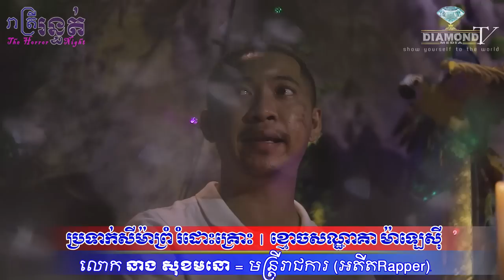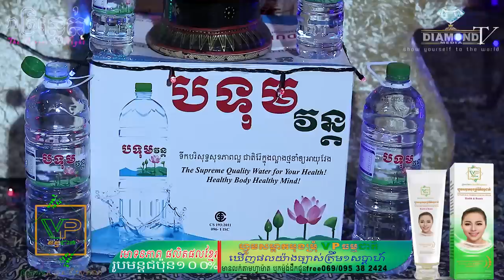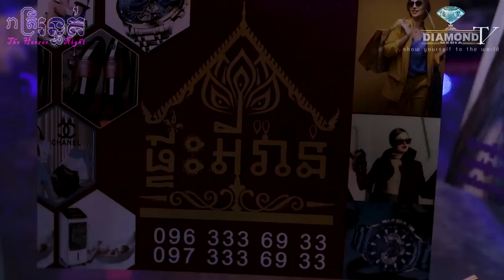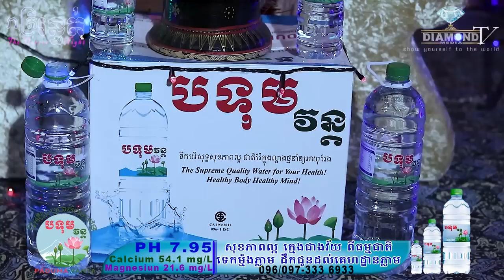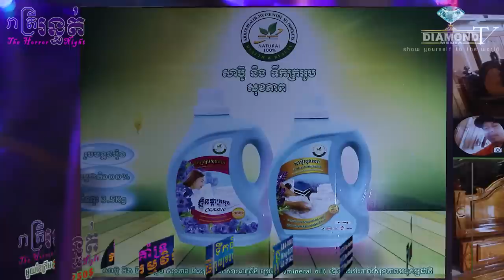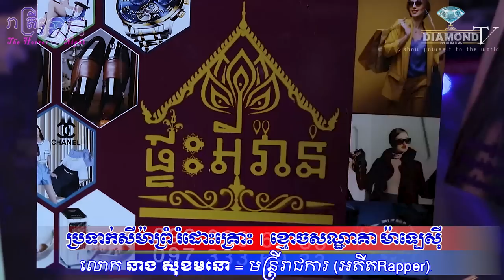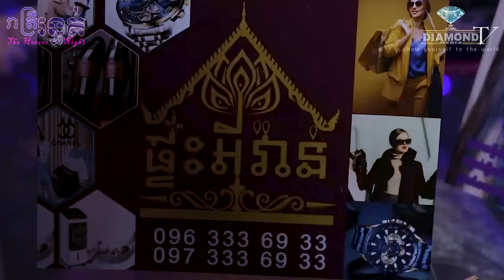នៅខ្មែរក៏ជួប ទៅម៉ាឡេក៏ជួប 😱ប្រទាក់សីម៉ាព្រុំ រំដោះគ្រោះ 💀 ខ្មោចសណ្ឋាគា ម៉ាឡេស៊ី 🙋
👉ជួបលោក នាង សុខមនោ (មន្ត្រីរាជការ) FB: Morno Morano (អតីត Rapper ល្បីឈ្មោះមួយរូប) រៀបរាប់រឿងធ្លាប់ជួបផ្ទាល់ 😱ប្រទាក់សីម៉ាព្រំ រំដោះគ្រោះ 💀 ខ្មោចសណ្ឋាគា ម៉ាឡេស៊ី 🙋
ឧបត្ថម្ភដោយ
- ទឹករ៉ែធម្មជាតិ បទុមវន្ត
- VP ធម្មជាតិ
- ក្រុមហ៊ុន សាប៊ូ សុខភាព
- ផ្ទះអីវ៉ាន់
=មានផ្សាយជូន រាល់ថ្ងៃអាទិត្យ ម៉ោង 9:00 នាទីយប់ 😱💀🙋
-​សម្រាប់អ្នកដែលចង់ចែករំឡែករឿងដែលធ្លាប់ជួបផ្ទាល់
-សម្រាប់អ្នកដែលចង់ ឧបត្ថម្ភៈ
សូមទំនាក់ទំនងតាមលេខខាងក្រោមនេះ